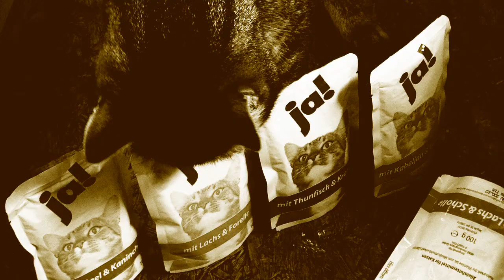Ich will noch nicht gehn | Pansensimulator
Lyrics:
(Ich will noch nicht gehn)

Denn die Welt die ist zu schön

Einst markierte ich stets mein Revier
Und wie oft übergab ich mich vor eurer Tür

Soviel Dinge haben wir erlebt
Jetzt noch nicht, ich will das es weiter geht

(Ich will immernoch nicht gehn)

Einst pisste ich euch die Teppiche voll
Und ach was war die Biotonne toll

Verse:
F Am F G

Chorus
Am C G Am